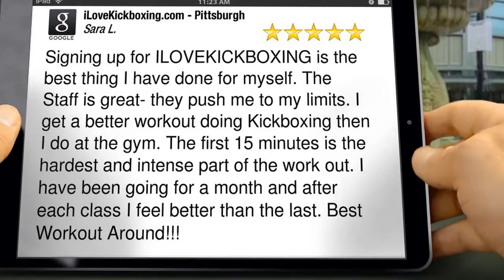Cheap Kickboxing Classes Upper St. Clair PA